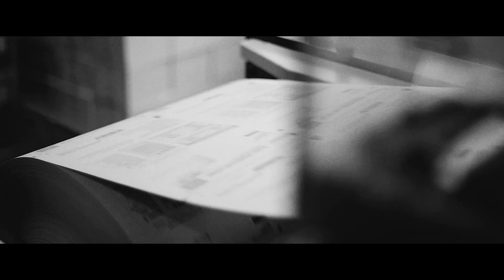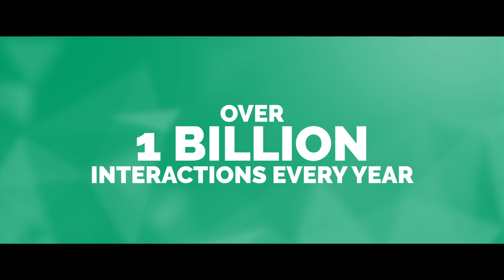DVLA : Technology Driving Excellence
A dynamic approach to technology and culture is seeing the DVLA, the UK's national motoring authority, set the benchmark for digital in the country's public sector. Digital Bulletin visited its base in Swansea, Wales, to learn more about a transformation project with people at its heart.